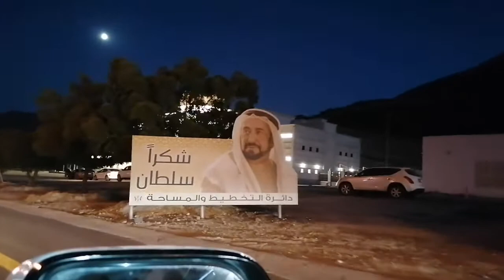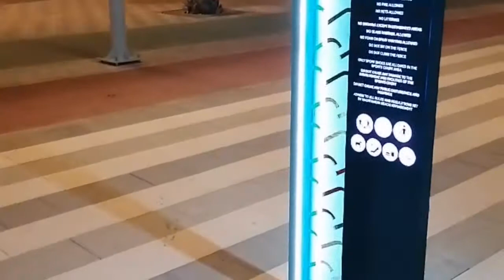Travel vlog to Khorfakkan sharjah UAE | Zobianaffar vlog